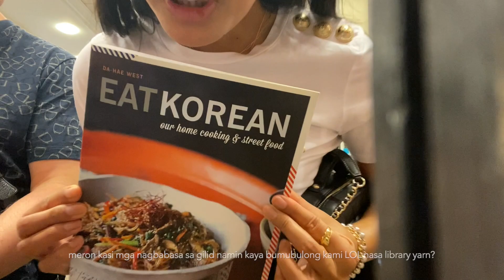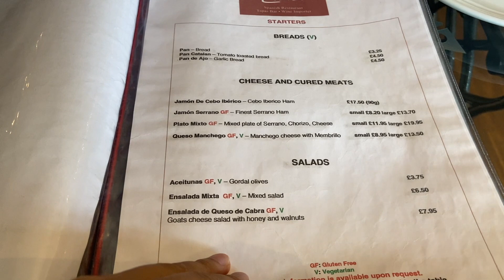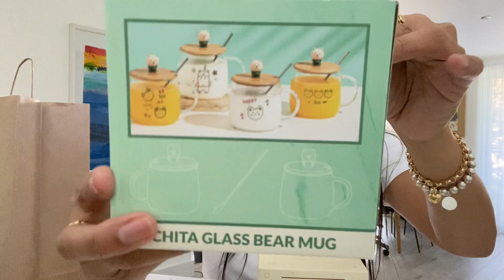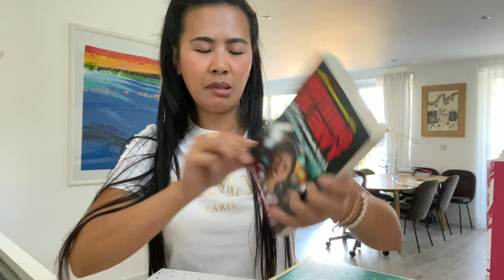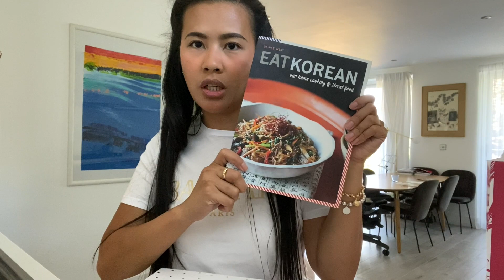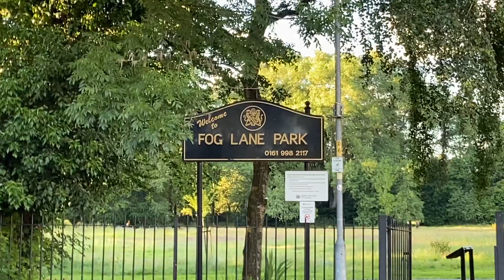WEEKEND VLOG - FINALLY DUMATING NA ANG LATE BIRTHDAY GIFT KO FOR DAMIR! + NAGLUTO AKO NG MUNGGO :)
Hiii~ Na-enjoy mo ba panoorin ang vlog na 'to? :) Salamat!!!